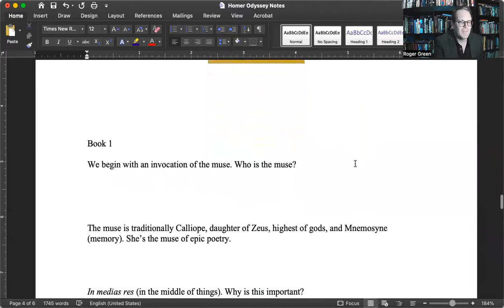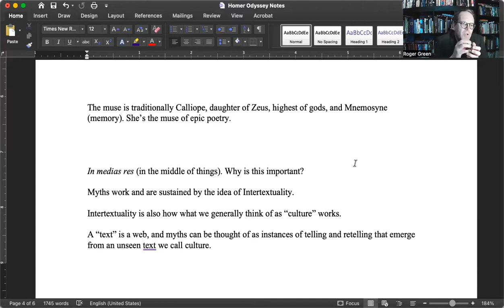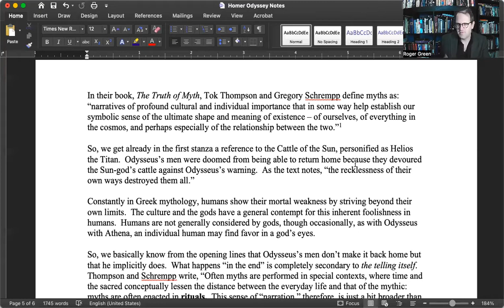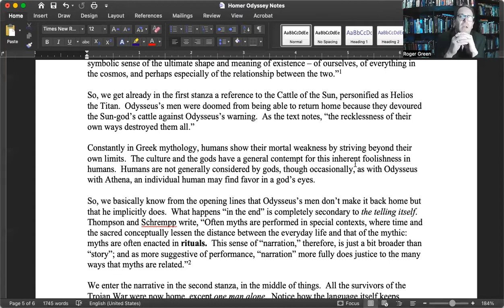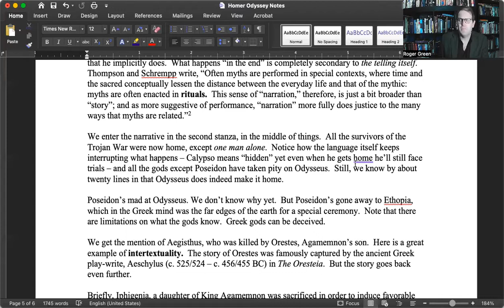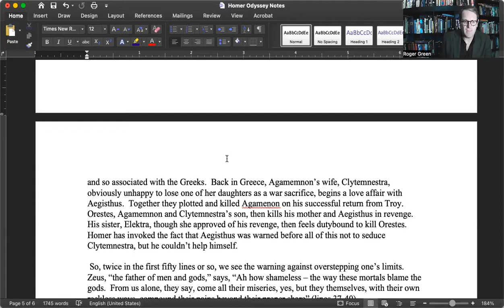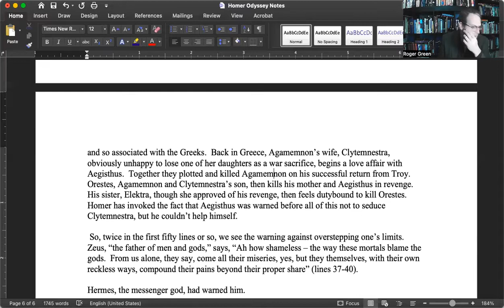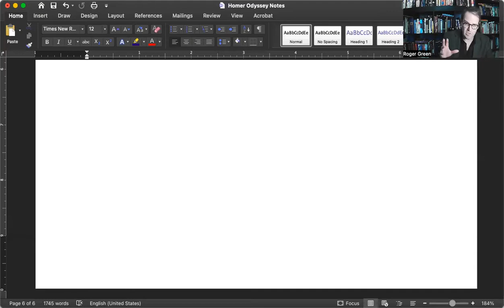Homer's Odyssey: Book 1 Contextualized Reading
The Center for Critical and Cultural Theory presents a series of lectures and contextualized readings considering Homer's enduring presences in the social desires of western civilization.